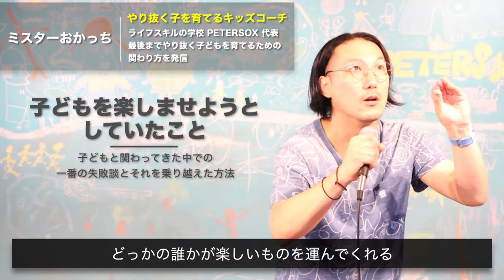教育者としての一番の失敗談とは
1980年大阪生まれ。同志社大学法学部を卒業後、外資系製薬会社に勤務。うつ病の薬の情報提供をする中で「うつ病をなくすためには社会に出るまでのライフスキル教育が大切」と考えるようになり、30歳の時、マサチューセッツ州スプリングフィールド大学アスレチックカウンセリング学科修士課程に留学。

2014年に和歌山県でライフスキルの学校PETERSOXを立ち上げ、「いつでも、どこでも、自分らしく輝ける社会をつくる」をビジョンに掲げ、１万人以上の子どもに夢中になれるライフスキル教育を提供している。

2019年に地域で活躍している20歳から40歳までの若者が選ばれるJCI JAPAN TOYP 2019（通称：青年版国民栄誉賞）にて、会頭特別賞を受賞。

2013年 ファーストティーコーチ優秀賞を受賞

2016年 創業支援ビジネスプランコンテスト入賞

2017年 NICe全国ビジネスプランコンテスト奨励賞

2019年 JCI JAPAN TOYP （旧：人間力大賞）会頭特別賞